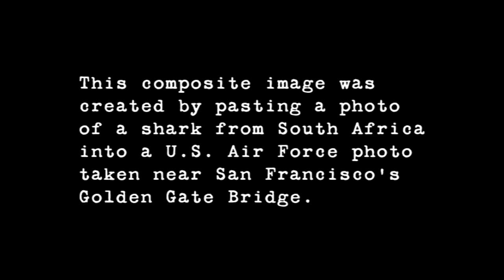Photo Hoax: #2 - Shark Attacks Helicopter!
This composite image was created by pasting a photo of a shark from South Africa into a U.S. Air Force photo taken near San Fransisco's Golden Gate bridge.

Excerpt:  "The photo of a breaching great white shark was taken by South African photographer Charles Maxwell. The Air Force photo of an HH-60G Pave Hawk helicopter was taken by Lance Cheung. They were spliced together by an unknown person, and reportedly began making the rounds on e-mail in August 2001."

"The image is unquestionably a fake, albeit a very good one. It's a composite of a U.S. Air Force photo (inverted) of an HH-60G Pave Hawk helicopter during a rescue diver training session in San Francisco Bay and a still shot of a great white shark breaching the ocean surface by acclaimed underwater photographer Charles Maxwell."